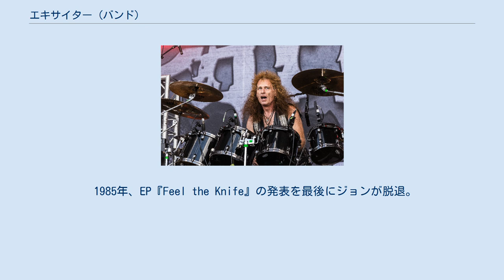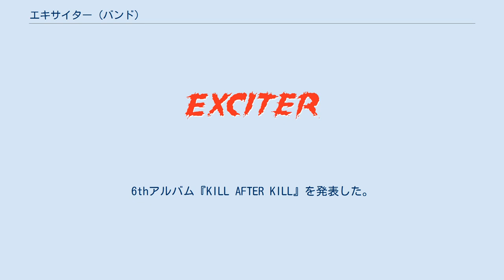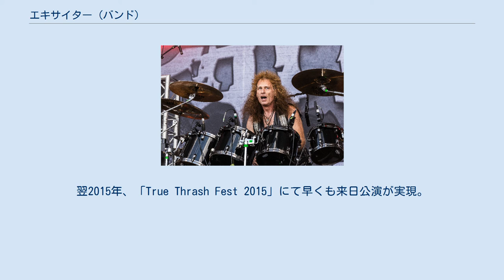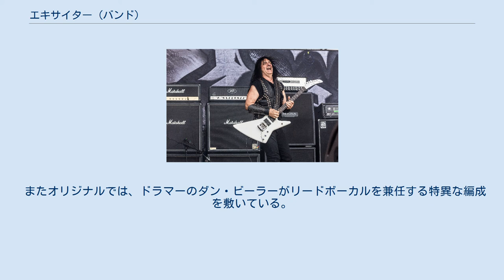エキサイター (バンド)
カナダのヘヴィメタル・バンド
エキサイター (EXCITER) は、カナダ出身のヘヴィメタル・バンド。
 同国を代表する、スピードメタルの元祖的グループとして知られる。
2014年、約30年ぶりにオリジナル・ラインナップが復活した。
 1978年、首都オタワでダン・ビーラー(Vo/Ds)、ジョン・リッチ(G)、アラン・ジョンソン(B)によるトリオ編成のロックバンド「Hell Razor」を結成。
1980年に「EXCITER（エキサイター)」と改名する。 当時新鋭の音楽プロデューサーだったマイク・ヴァーニー（シュラプネル・レコーズ代表）への売り込みに成功し、1983年に1stアルバム『Heavy Metal Maniac』でデビュー。
 その後「メガフォース・レコード」「コンバット・レコード」「ミュージック・フォー・ネイションズ」といった新興レーベルをアルバム毎に渡り歩き、ギリギリの状態で実績を積んでいく。
 1985年、EP『Feel the Knife』の発表を最後にジョンが脱退。
翌年、新メンバーが加入して4thアルバム『Unveiling the Wicked』をリリース。
 イタリア・トラダーテ公演 (2005年6月) 1988年、ボーカル兼任していたダンはドラム一本に専念し、専任ボーカルを入れ4人編成に移行。
 セルフタイトルの5thアルバム『Exciter』で心機一転を図るが不発に終わり、アランが脱退してしまう。
残されたダンは、活動をしばらく休止する。
 1991年、新たなメンバー編成で活動を再開し、翌1992年にはジョンが復帰。
6thアルバム『KILL AFTER KILL』を発表した。
トリオ編成の原点に回帰した触れ込みであったが、当時はグランジやオルタナティブ・ロックの最中であり、結果は芳しくなかった。
翌年にダンが脱退し、今度はジョン1人が残される。
 1996年、ジョンはバンドを再編し、再び4人編成に移行する。
以降、11thアルバム『Death Machine』(2010年）まで同体制を継続した。
 2013年、「True Thrash Fest 2013」にて初来日公演。
 創設者ジョン・リッチ(G) 2018年 2014年、ジョンはバンドを解消し、業界からの引退をほのめかす。
この件をきっかけに創設メンバー ダンとアランが復帰し、トリオ編成が復活。
約30年ぶりに、オリジナル・ラインナップのライブ活動を再開した。
翌2015年、「True Thrash Fest 2015」にて早くも来日公演が実現。
 2017年、新作に向けての制作を公表し、翌2018年に新アルバムのリリースを構想していたが、同年にジョンが脱退し延期となる。
後任にダニエル・ディケイが加入。
 2019年、ライブイベント『JAPANESE ASSAULT FEST 19』の出演にて来日予定。
 1980年代初頭、まだスラッシュメタル等が確立されてない時代から、アグレッシブなスピードメタルを展開していた。
創設メンバー ジョン・リッチ不在の頃は、メロディックメタルな方向に接近した時期もあったが、ジョン復帰後は原点に回帰。
スラッシュメタルと遜色ないサウンドを奏でている。
 またオリジナルでは、ドラマーのダン・ビーラーがリードボーカルを兼任する特異な編成を敷いている。
途中から2000年代の長い期間まで専任ボーカルを置いていたが、ダンが復帰してからオリジナル・スタイルが復活した。